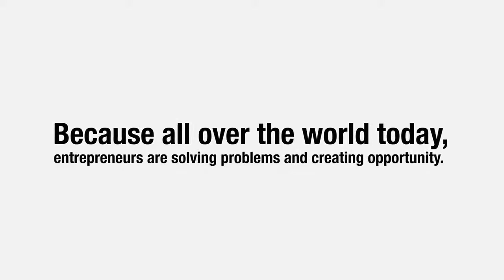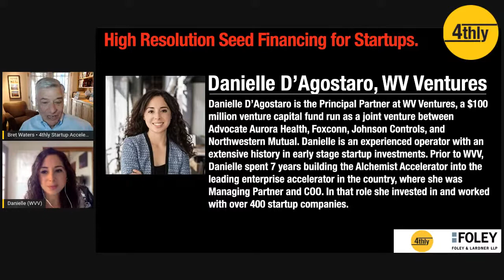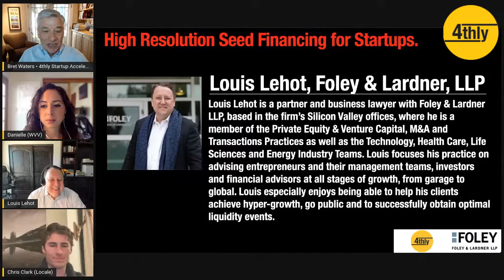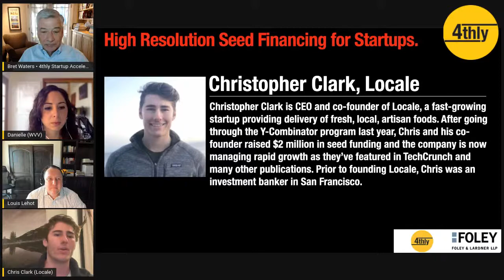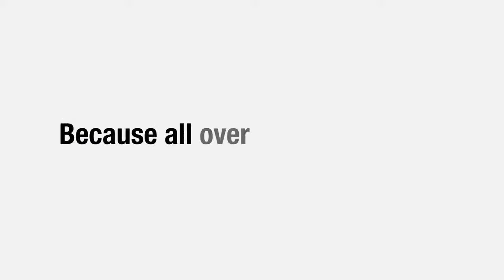High Resolution Seed Financing for Startups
Seed financings are flourishing right now in Silicon Valley and beyond, as startup founders are tapping the incredibly strong investor appetite for early-stage investment opportunities. According to Crunchbase, the median seed financing in 2021 was an astonishing $4.1 million and climbing quickly. As we move into 2022, how do entrepreneurs optimize their seed stage fundraising in this new era? How should they use seed financing instruments (typically convertible notes and SAFE’s) to effectively run a high-resolution fundraising process? In this webinar, a panel of experienced experts will discuss all this and more. Join us!